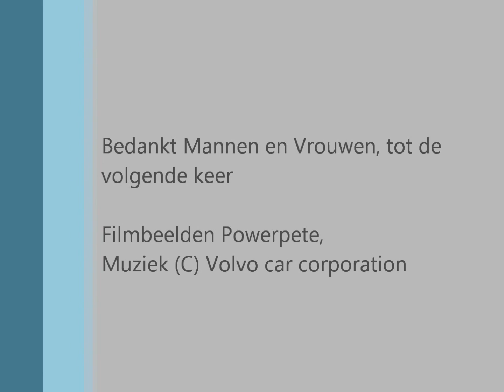Volvo 850 R red R meeting 2011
volvo 850 R owners meeting in holland

dont mind the Gay soundtrack, this is from the original volvo 60 years celebration soundtrack... because i got fed up with youtube taking my music down. thats why